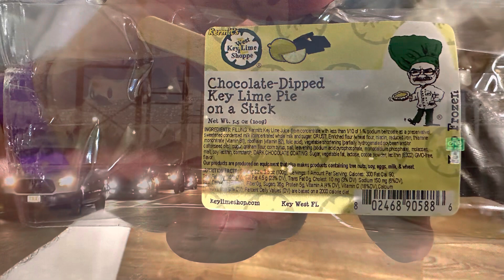Our trip to Key West